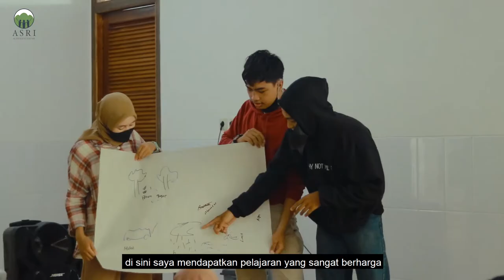Planetary Health Camp Tapi Nggak Nge-Camp Yang Tetap Seru